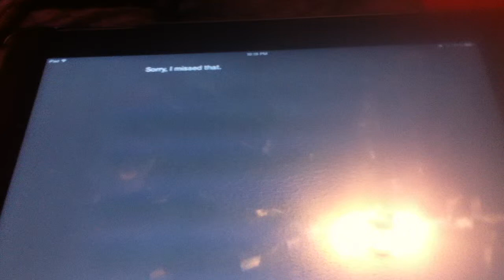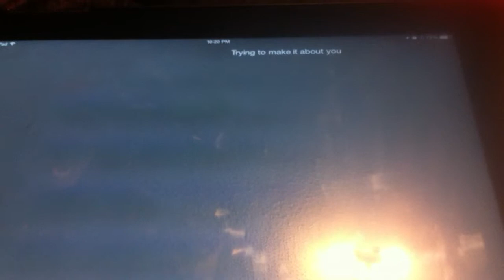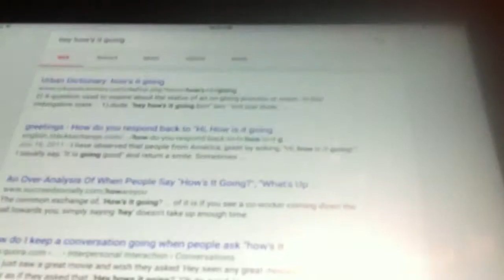Getting a date with Siri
I tried to get Siri to be my girlfriend.